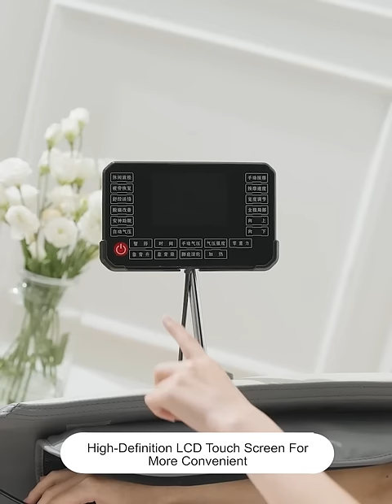StarAndDaisy Electric Full Body Massage chair with 3D Roller and LCD Control panel (C300)